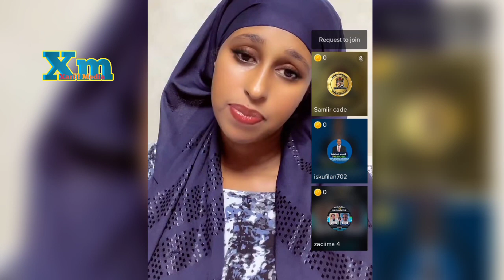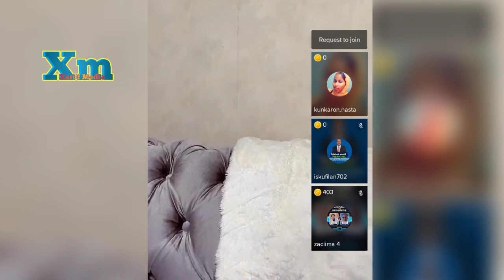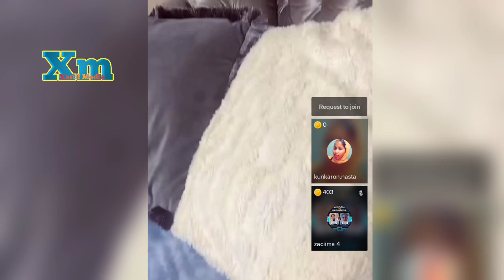Malyuun Rooble By Xariif Media